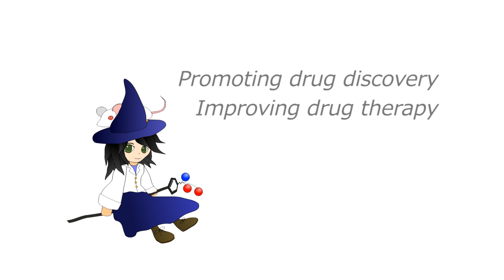Invitation to Pharmaceutical Sciences (1): message from a doctoral student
Kyoto University Graduate School of Pharmaceutical Sciences, Ms. Nilufar Rahimova

Please see below for more information.